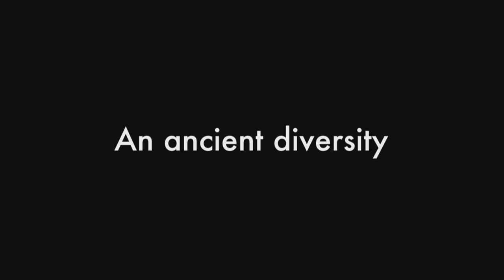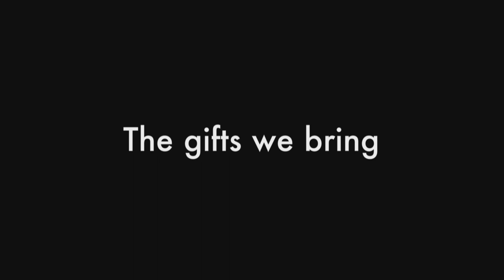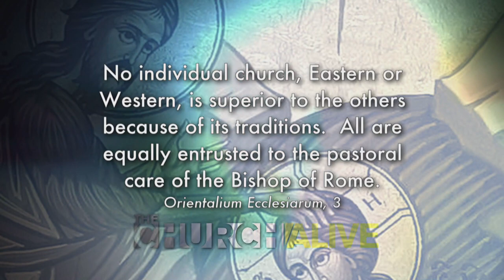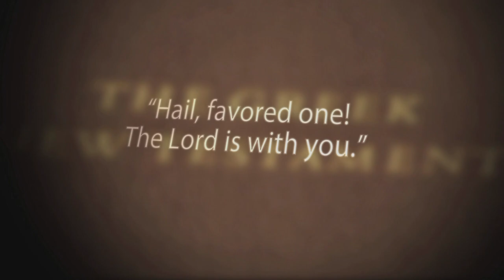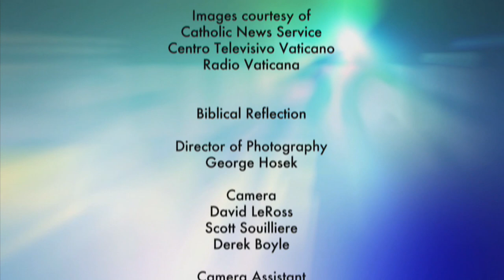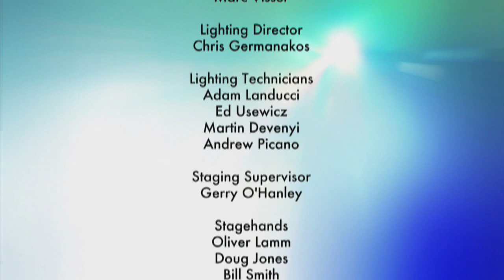THE CHURCH ALIVE (Ep.13): The Catholic Eastern Churches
Do Roman Catholics know and understand the traditions of the Eastern churches?  "Unity in diversity" is the theme of the final episode of The Church Alive as Cheridan and Sebastian look at the richness of these traditions within the Catholic family.